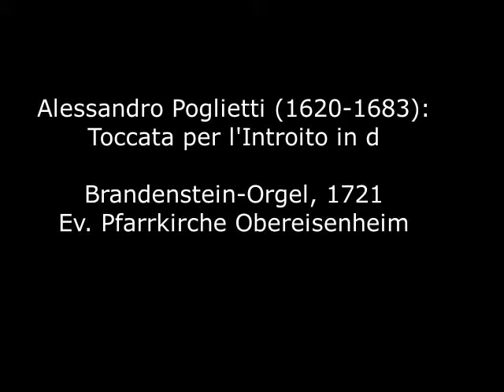Alessandro Poglietti (1620-1683): Toccata per l'Introito in d